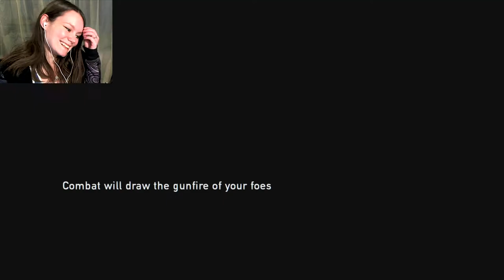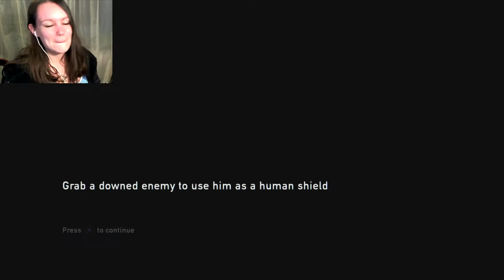The Last of Us Remastered | 09 | Pistol Whip Like A CHAMP!